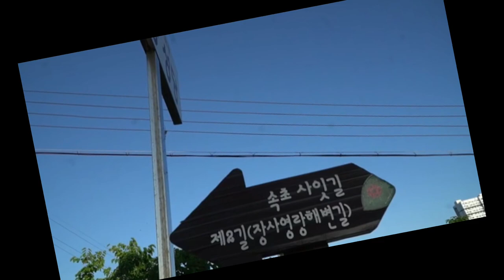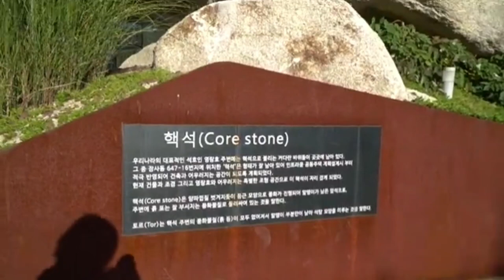가을의 🎁선물들 강원도여행 비선대 속초는 선물입니다.